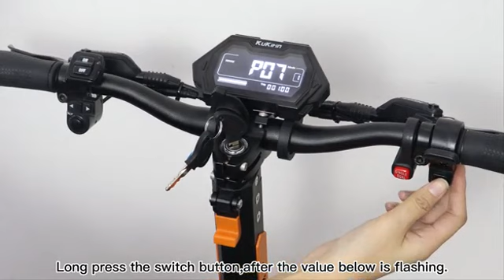Kukirin G3 Pro Adjust Speed Tutorial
Most electric scooters have different speed modes, usually low, medium and high speed. You can choose a different speed mode depending on your needs. Some scooters may also have a constant cruise mode, which allows you to maintain a constant speed while driving.